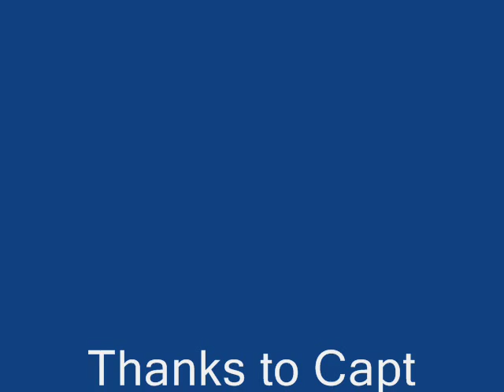Berkley Swimming Mullet Cobia